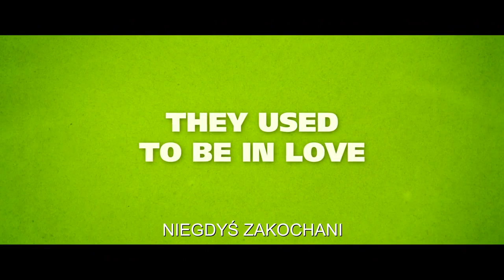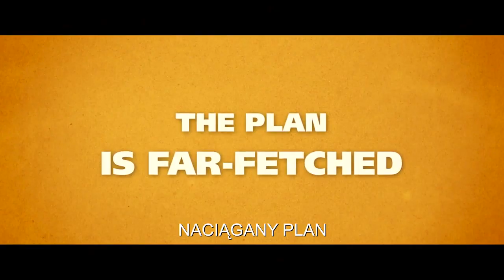RIWIERA DLA DWOJGA - zwiastun PL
Kate i Richard, choć rozwiedzeni, pozostają ze sobą w przyjaznych stosunkach. Na powrót jednoczy ich bankructwo funduszu emerytalnego, któremu przed laty powierzyli swoje oszczędności. Gdy okazuje się, że jego właściciel zafundował swojej narzeczonej warty 10 milionów dolarów diament, dawni małżonkowie postanawiają dostać się do jego luksusowej rezydencji na Lazurowym Wybrzeżu i ukraść drogocenny klejnot. Każde z nich myśli jednak o tym, jak przechytrzyć dawnego partnera.

W Kinie Pod Baranami - od 27 czerwca 2014!